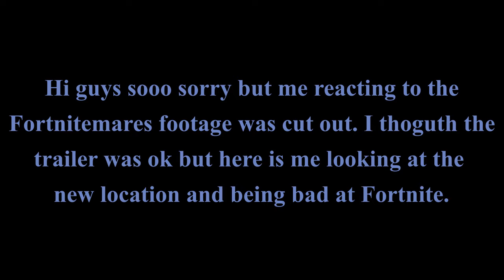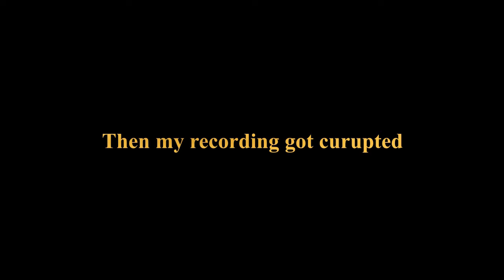Fortnitmares ain't that great this year (I suck at Fortnite)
OHH HELLO!!

I get all my music from YouTube for my vids.